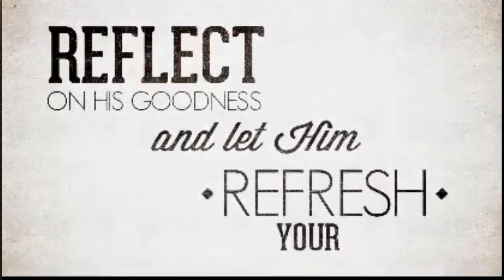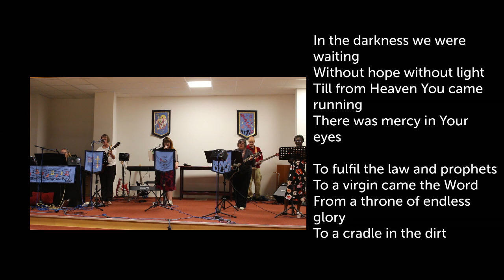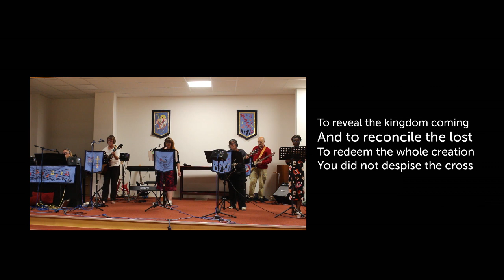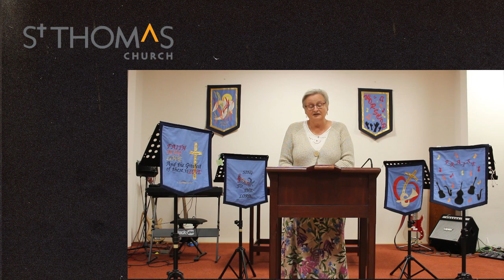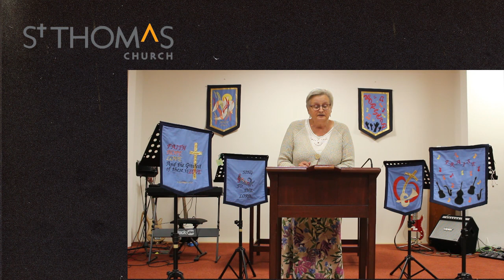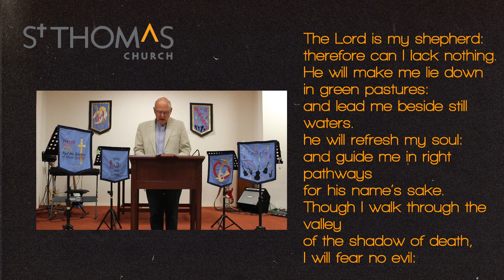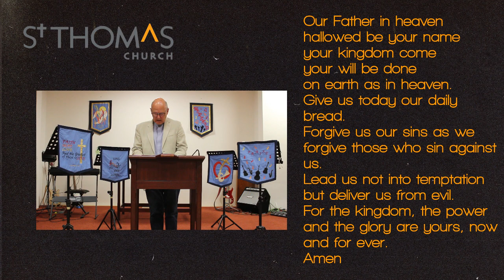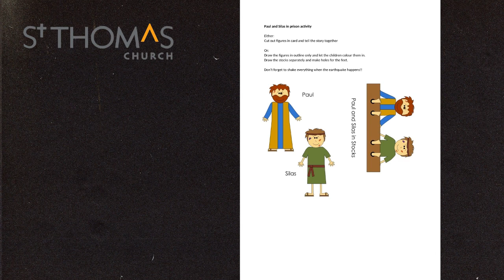Online morning service - 30th August 2020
Today's service is led by Julie Fuggle, sermon by Sue Quibell and prayers by Jeremy Blake

Author: Brooke Ligertwood; Jason Ingram; Scott Ligertwood

Author: Jesse Reeves, Chris Tomlin, Martin Smith